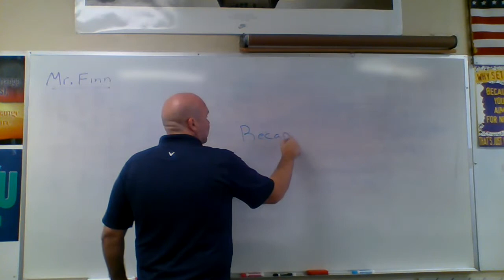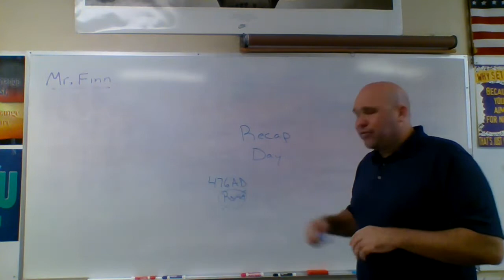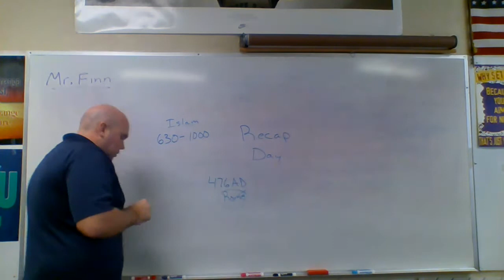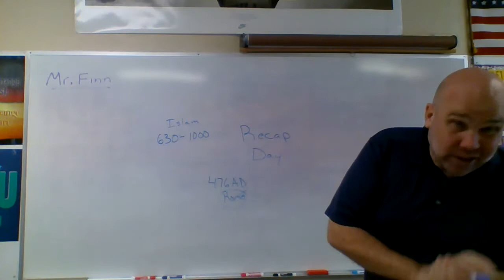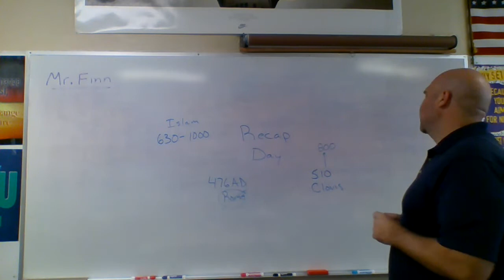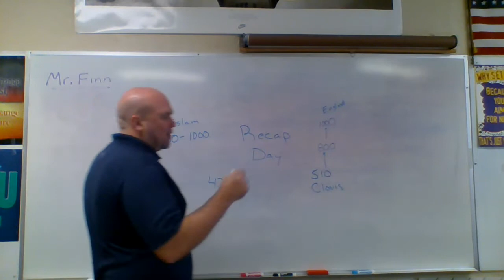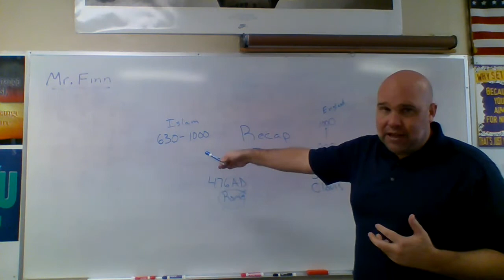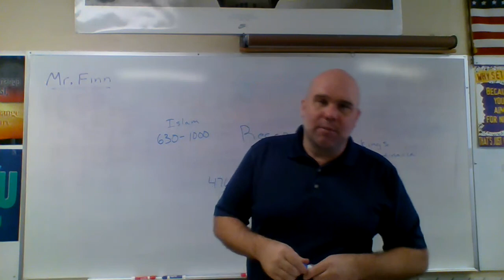World History 64 3-3-2021